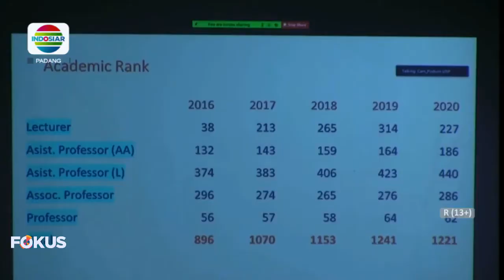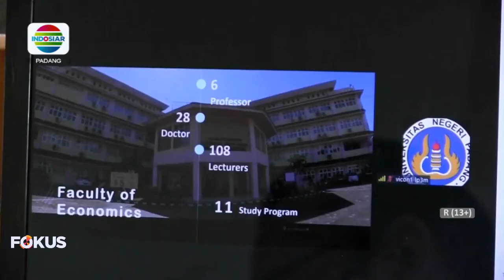Opening Ceremony ASIIN Cluster B Universitas Negeri Padang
Opening Ceremony ASIIN Cluster B Universitas Negeri Padang 27 Juli 2021